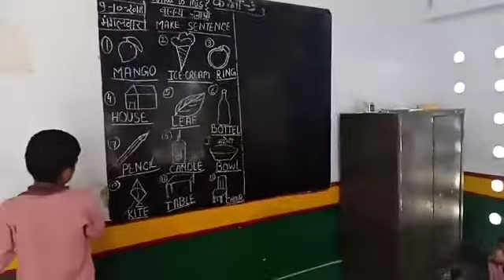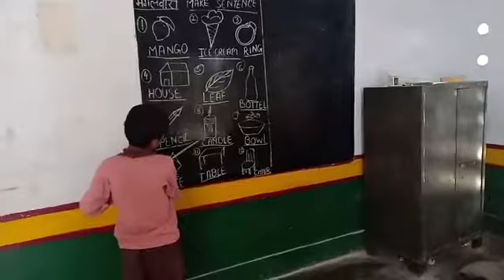39 Cholapur Block Varanasi 1